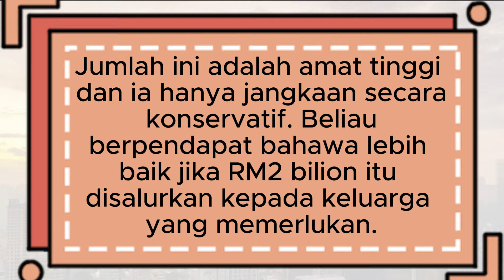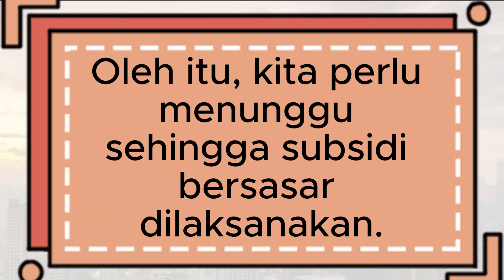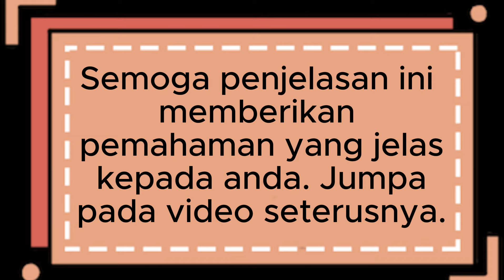Bantuan Tunai Subsidi RM300 dan RM400: Tarikh Bayaran & Mekanisme Pelaksanaan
Hai semua! Di video kali ini, kita akan mengupas secara terperinci mengenai bantuan tunai subsidi yang sedang menjadi tumpuan ramai. Dapatkan maklumat terkini tentang tarikh bayaran serta mekanisme pelaksanaannya. Saksikan penjelasan mendalam mengenai bagaimana bantuan ini akan memberi impak kepada rakyat Malaysia.

Jangan lepaskan peluang untuk memahami dengan lebih jelas mengenai inisiatif kerajaan dalam memberi bantuan kepada golongan yang memerlukan. Sertai kami untuk mendapatkan panduan yang lengkap dan terperinci!

Bantuan Tunai Subsidi
Tarikh Bayaran
Mekanisme Pelaksanaan
Rakyat Malaysia
Inisiatif Kerajaan